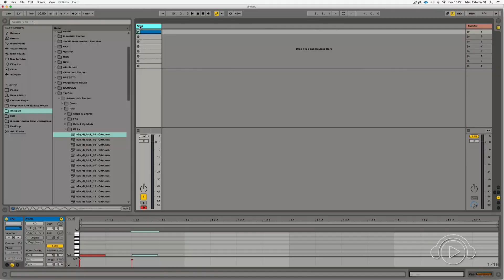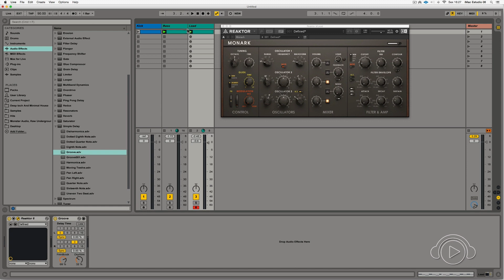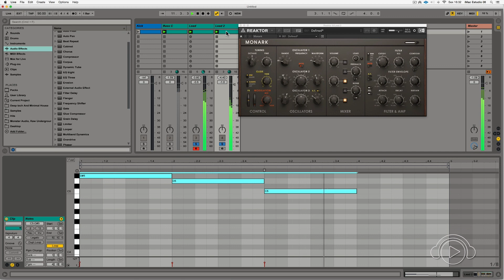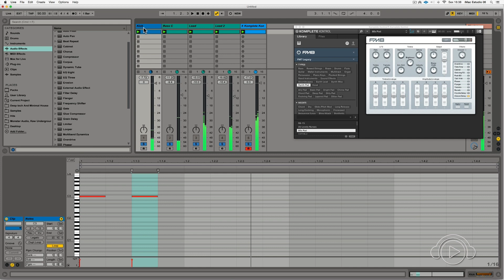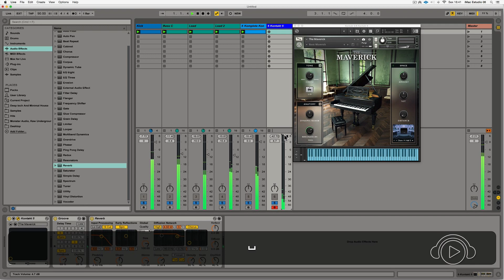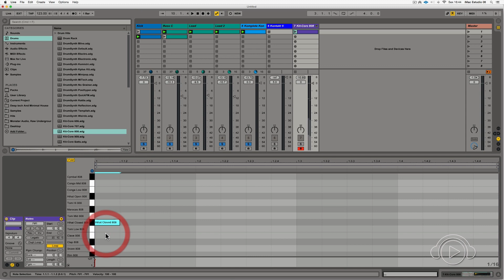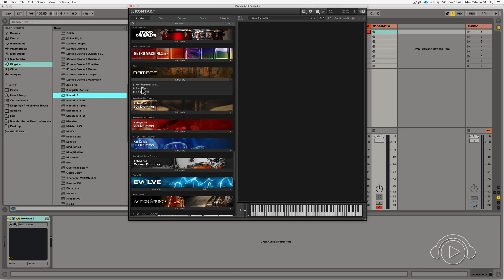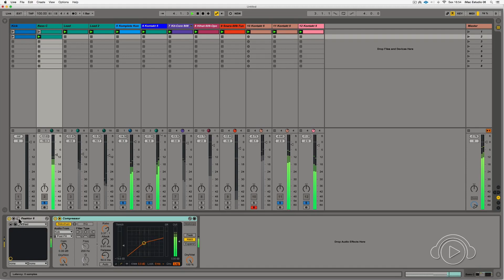APRENDA A PRODUZIR MÚSICA NO ABLETON - VALENDO UM ESTÚDIO COMPLETO!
Nesse vídeo, Renê Castanho inicia um projeto musical do zero, no passo a passo... NÃO ERA pra ser AULA, mas foi MAIS que isso! Você também conhecerá TODOS OS PRODUTOS QUE SERÃO SORTEADOS pela Ban e Native Instruments pra uma pessoa só...

COMO? Faça qualquer curso de produção musical na Ban, PRESENCIAL ou ONLINE e participe (promoção encerrada!)

Para saber da surpresa adicional, assista ao vídeo até o final... De um lado precisará de sorte, e do outro, talento... Bora!